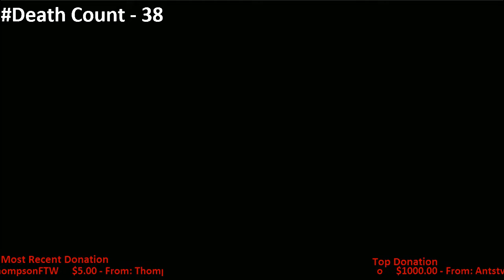Dark Souls 2 W/ Hyper (part 9)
Hyper plays Dark Souls 2